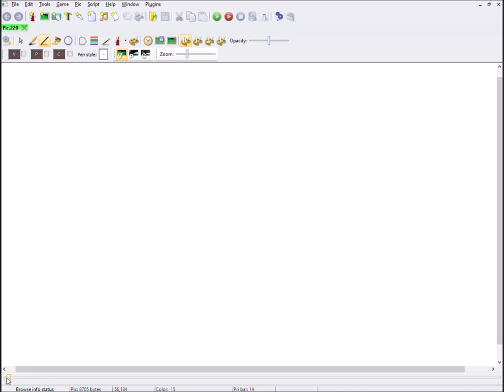Pixel Art Time Lapse - Spider Cave - Betrayed Alliance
Here's a time lapse video of my working process of the Spider Cave background for book 2 of the Betrayed Alliance game by Ryan Slattery.